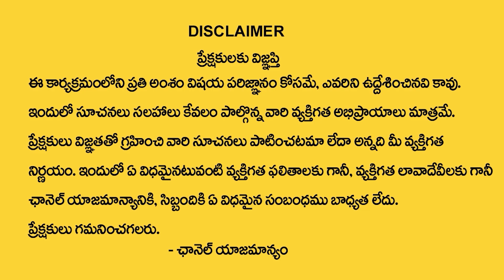How to Attract Money at Home | Best Vastu Tips for Home in Telugu || Money Management || Money Coach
Watch ► How to Attract Money at Home | Best Vastu Tips for Home in Telugu || Money Management || Money Coach